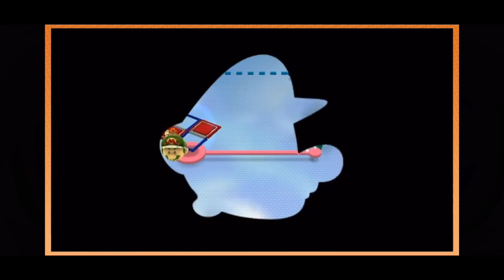Game Grumps - Wrestle with Jimmy (and other hilarious shite)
Another best of video containing clips from Game Grumps episodes